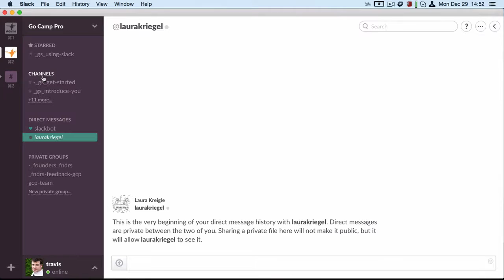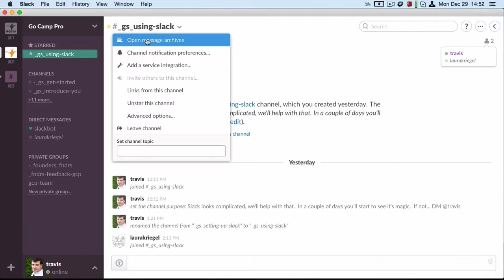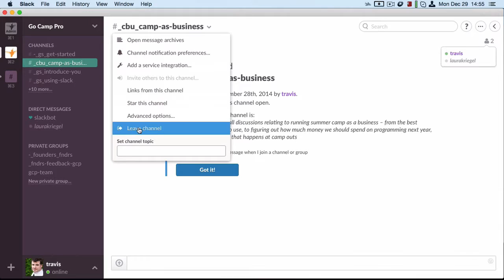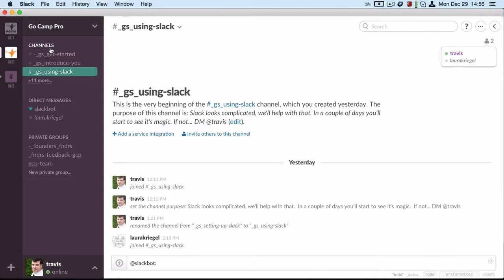Direct Messages and Channels in Slack